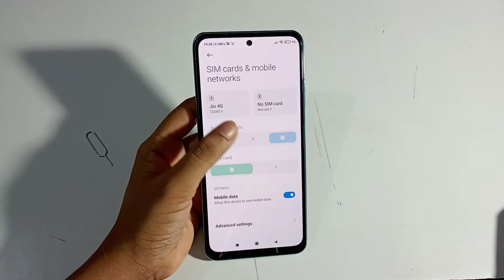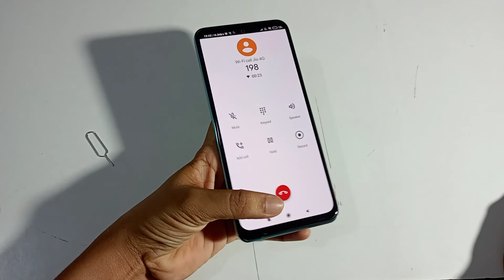Redmi Note 10T| how to make Wi-Fi calling | Wi-Fi calling kaise karen | Wi-Fi calling kaise Kare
redmi Note 10 |how to enable internet  | network on kaise kare | enter Wi-Fi password | Activate Wi-Fi | Wi-Fi password type kaise karen in redmi | connect Wi-Fi in redmi stenting mobile  | Wi-Fi network enable kaise karte hain | Wi-Fi on kaise hota hai redmi note 9 | password Kaise dalen in redmi mobile setting mobile | Wi-Fi Kaise set up kaise karen | Internet mobile mein Kaise band Karen  tips and tricks in redmi Note 10 theme |